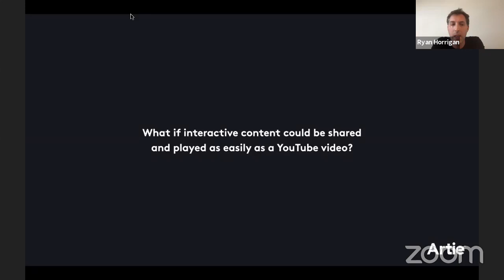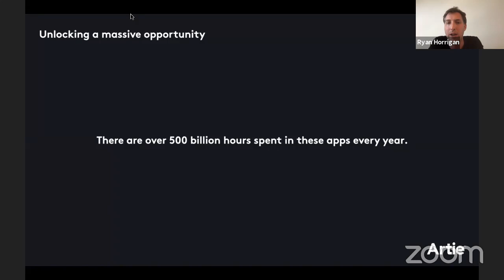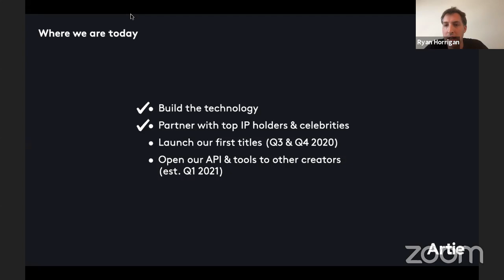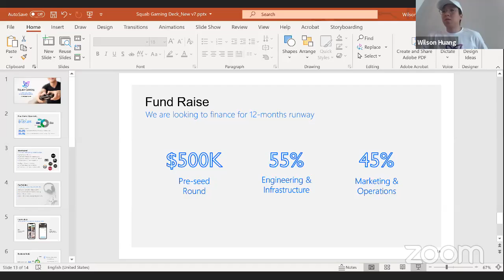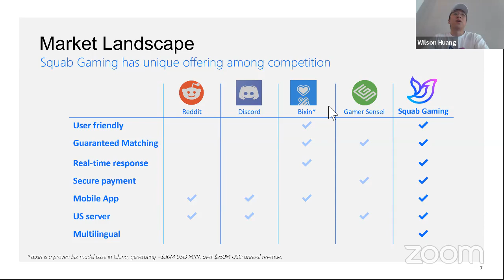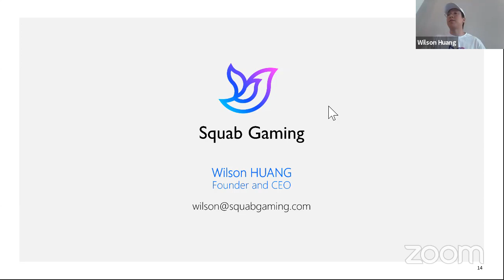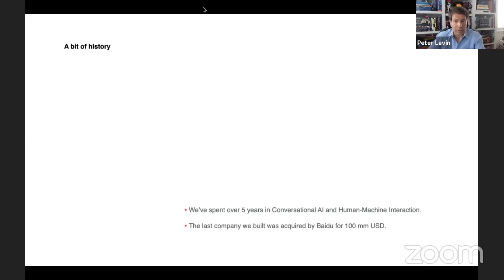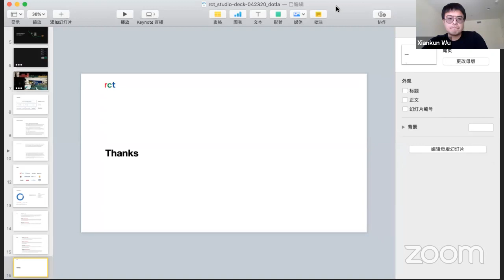dot.LA Startup Pitch Showcase: Video Games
On Thursday, April 23rd, dot.LA held its second Virtual Pitch Showcase. This time, the presenters were all startups in the gaming industry.

With the new shelter-in-place economy, the video game ecosystem has been exploding, especially among tech startups in Southern California. Founding entrepreneurs from Artie, Squab Gaming and RCT Studio will be pitching to Peter Levin, managing director as Griffin Gaming Partners and Gregory Milken, managing director at March Capital Partners.